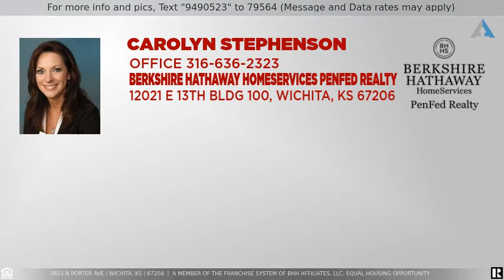Priced at $195,000 - 3821 N PORTER AVE, Wichita, KS 67204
This beautiful home has been meticulously maintained and loved by the seller for 40 years!! This ranch style home has great flow with 3 bedrooms, 2 baths, and 2 car garage. Formal living room plus family/hearth room with wood burning fireplace and bookshelves. Main floor laundry is located right off the kitchen and opens to recently remodeled master bath. Hardwood floors throughout except for the bedrooms, Pella windows, and 2nd bath with double sinks and whirlpool tub are just a few of the extra features. Large trees make sitting on the new back patio enjoyable even in warmer temperatures, or relax on the covered front porch with a great view of the neighborhood pond. This home is offered in "As IS" condition, but not to worry, it is truly a hidden gem in NW Wichita.